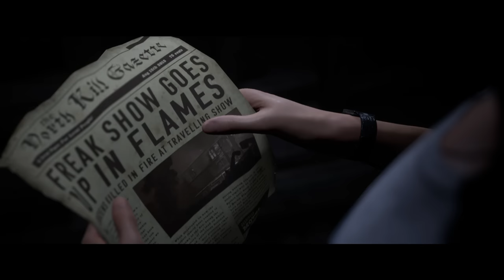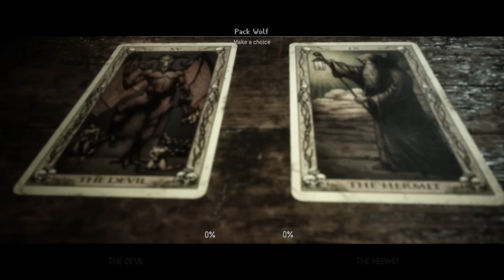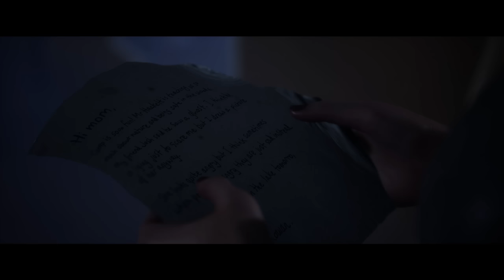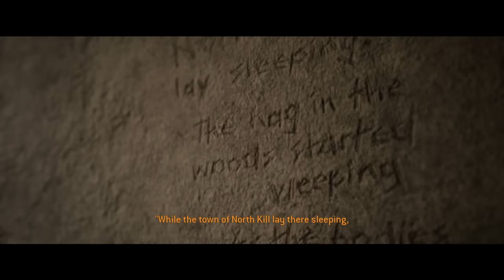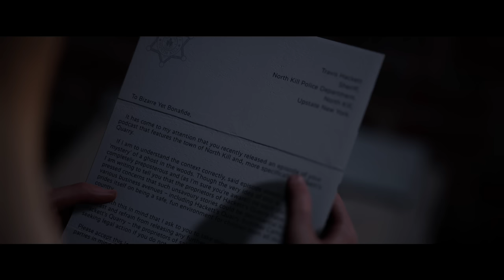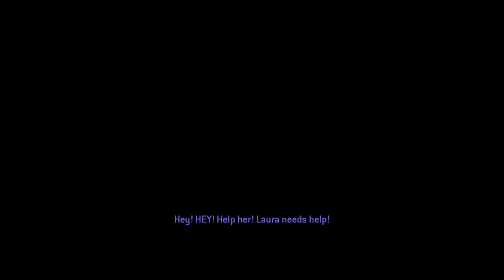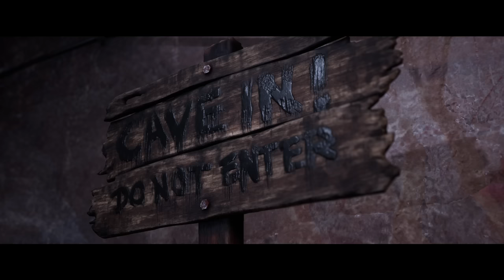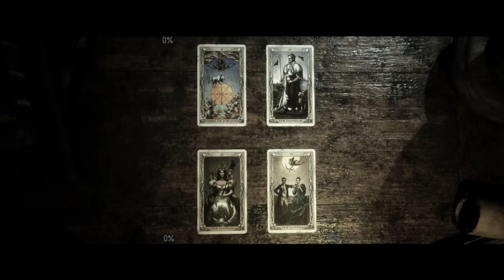We Are Being Hunted in The Quarry! - Part 2 - The Quarry (Multiplayer)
Welcome back to The Quarry! We continue to find out if the camp counselors can survive the night... only this time, they are being hunted by something terrifying!

0:00 - Intro
0:17 - Chapter 5
39:37 - Chapter 6
1:18:17 - Chapter 7
2:39:25 - Chapter 8

Music for intro:
I Don’t Give A ….- Def Lev